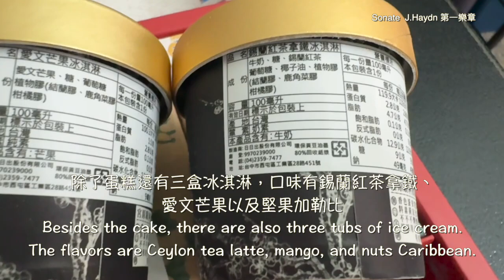「台中-中區」宮原眼科-100％融化壽星的冰淇淋生日蛋糕禮物盒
宮原眼科是是日治時期臺中州規模最大的眼科診所
Miyahara Eye Clinic was the biggest eye doctor's office in Taichung during Japanese rule.

至2010年由日出乳酪蛋糕改建為具有特色的甜點店
 It was transformed from a cheese cake shop, "Sunrise Cheese Cake," into a unique dessert shop in 2010.

宮原眼科的100％融化壽星的冰淇淋生日蛋糕禮物盒
 100% Melting Birthday Star Ice Cream Cake Gift Box from Miyahara Eye Clinic

生日蛋糕禮物盒中的主角是可可乳酪蛋糕
The star of the birthday cake gift box is the cocoa cheesecake.

甜中帶一些苦味，有著十足的可可香氣
It's sweet with a hint of bitterness and has a rich cocoa aroma.

除了蛋糕還有三盒冰淇淋，口味有錫蘭紅茶拿鐵、愛文芒果以及堅果加勒比
Besides the cake, there are also three tubs of ice cream. The flavors are Ceylon tea latte, mango, and nuts Caribbean.

甚至還有可愛的日出視力檢查的生日賀卡
It even comes with an adorable birthday card that has a little sunrise eye chart on it.

以及一個愛心小蠟燭和佈置蛋糕的旗子
A small heart-shaped candle and a cake decorating flag.

保冰袋、杯墊、濕紙巾也都很貼心的附上
Ice packs, coasters, and wet wipes are also thoughtfully provided.